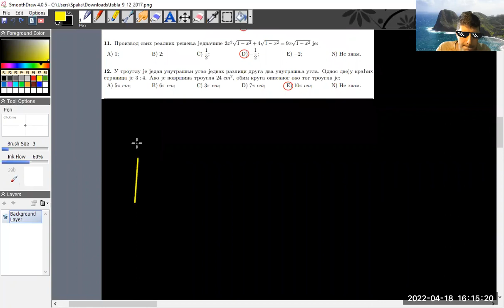FON prijemni 2017 - 12. zadatak